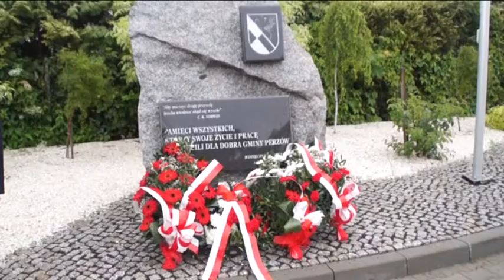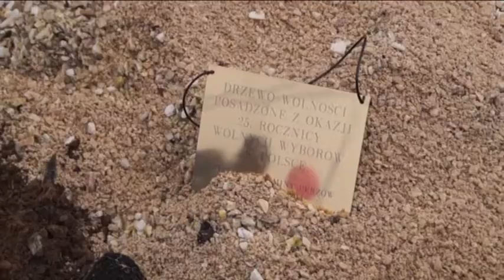W Perzowie uczczono 25 rocznicę wolnych wyborów